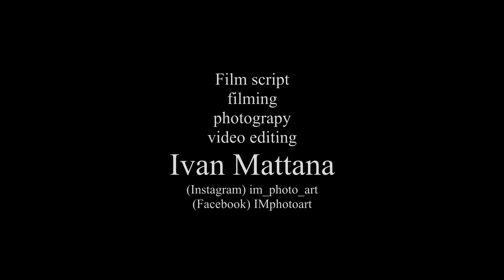SABER - GLOOMY SUNDAY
Actress: Jasmin R. ;